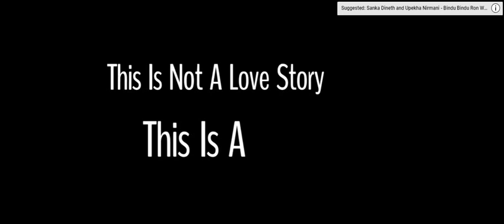Ashawari Film 18+ | වැඩිහිටියන්ට පමණයි